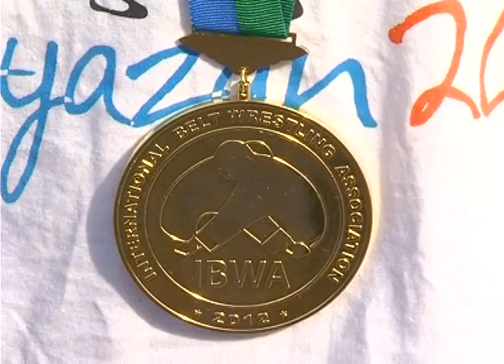1778.com.ua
Владислав Коростылёв завоевал золотую медаль на чемпионате мира по борьбе на поясах.